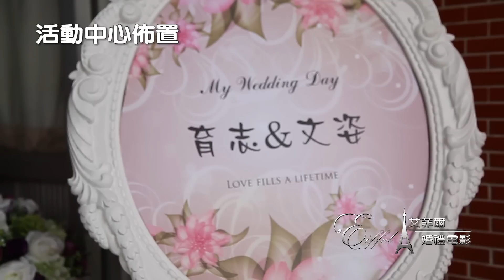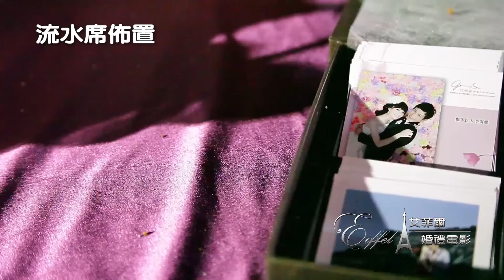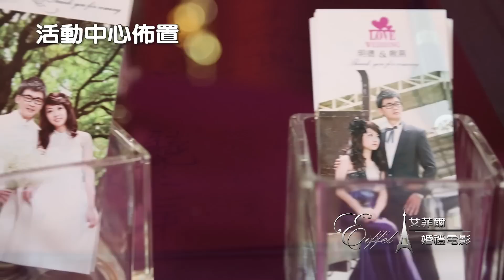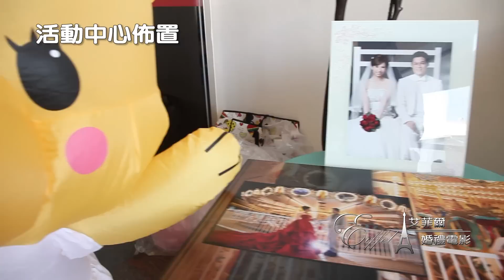艾菲爾婚禮佈置-第1版佈置合輯HD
本公司從事婚禮佈置.氣球主題情境背板等佈置及婚禮紀錄電影式錄影.拍照.及主持人樂團等各項服務歡迎洽詢